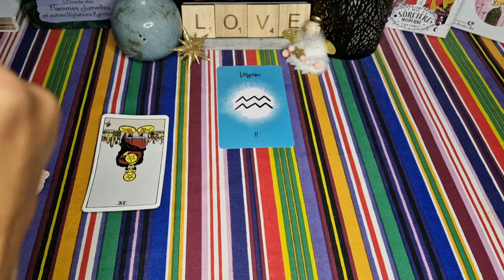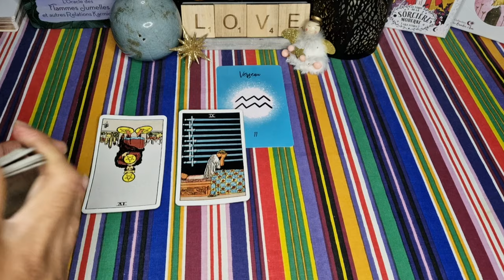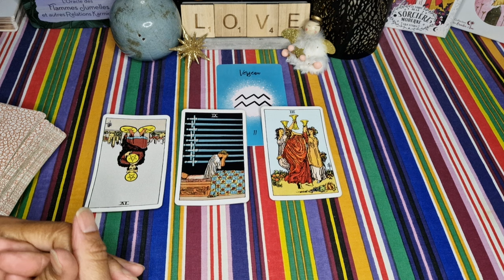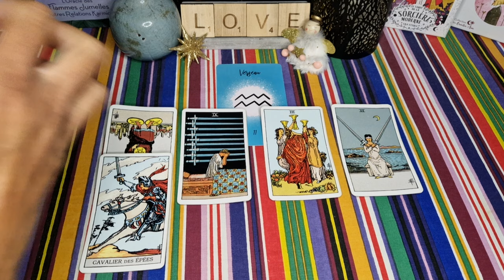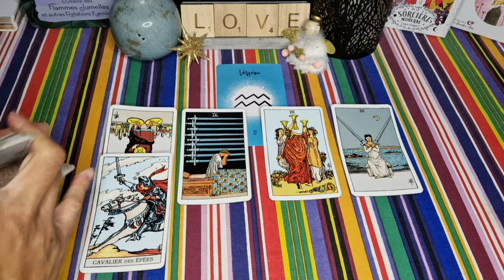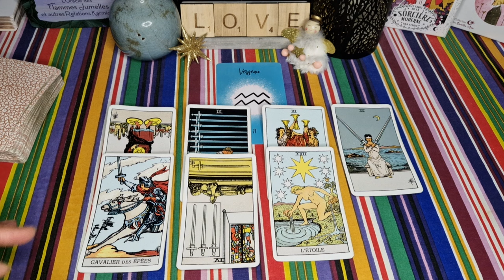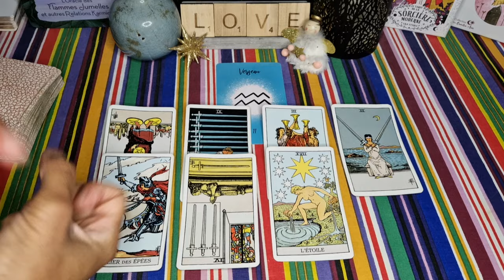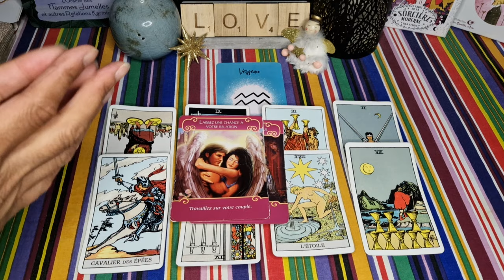VERSEAU ♒️❤️ Fin Septembre 2024 🌞 : Vous ÉCONOMISEZ votre CŒUR ❤️‍🩹 ou votre ARGENT 💰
VERSEAU ♒️ Fin Septembre 2024 verseau rentrée 2024 - verseau guidance sentimentale fin septembre 2024 - Célibataire - en couple - verseau septembre 2024 - horoscope verseau du 15 au 30 septembre 2024 - voyance - tarot - signe astrologique verseau fin septembre 2024

Voici votre guidance sentimentale générale pour le mois de septembre 2024 ❤️
Retrouvez d'ici la fin du mois de septembre les guidances pour le mois d'octobre 2024 😉.

À bientôt 😉🌞